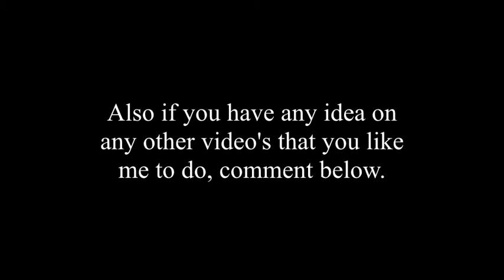722F Bus Route From Noarlunga Centre To Adelaide 5 Of 9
This video cover the bus ride from Noarlunga Centre to Adelaide. Some editing has been done to protect people's privacy as the get on and off the bus and extra long stops at red light's.

All 9 video's cover the the following road's.

Al 8 video's also cover the following suburbs on it route.